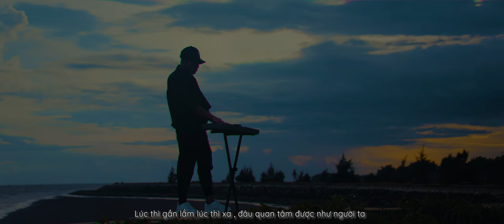CÓ EM | MR WHITE ft. LA Jin | OFFICIAL MUSIC VIDEO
Composser : Mr White , LA Jin
Artist : Mr White , C.A.O
Music producer : C.A.O
Mix - Master : Mr White ( Sharkproductions )
Backing vocals : Liêu Hưng
Staring : GiGi
Director : DT Lee
D.O.P : Obichi
Cam-op : Obichi
Editor : Thiện Lê
Lightning : Thịnh Nguyễn

Ta xin gieo 1 chút vần thơ để gửi nỗi nhớ tới tận tim em
Ta xin em đừng cố trốn tránh để ngày đang đẹp lại hóa đêm đen
Ta sẽ nói ra những tâm tư mà bấy lâu nay còn chưa kể
Ta kể em nghe người con gái ta đã từng ôm mỗi khi ngày mưa về
Và đó là em , không ai khác và đó là em
Ngó mà xem , làm bao nhiêu cách để có được em
Khi trái tim vẫn còn đang thở
Từng nhịp đập vẫn còn dang dở
Bản nhạc tình vẫn còn đang mở
Từng giai điệu cho ta như  mơ
Có được em ...
Ta nhớ nụ hôn đầu tiên em trao khi đưa em về
Ta thấy lòng mình sao lại nôn nao khi mưa đêm về
Bầu trời hôm nay chẳng có vì sao vì em là sáng nhất
Nụ cười của em là thứ ta cần và không thể đánh mất
Ta biết mình không được như người ta
Không cho em được những thứ em cần , không có căn phòng đầy hoa
Lúc thì gần lắm lúc thì xa , đâu quan tâm được như người ta
Xin lỗi vì lỡ yêu em và cám ơn em vì đã xem ta không như người lạ

Hook
Có được em, phải có được em
Dù cho thật khó, vẫn cố 1 phen
Vì em là những gì ta hằng mong
Để khúc ca vang xa, thật thà

Có được em, phải có dc em
Dù cho 1 giây, vẫn xin được đem
Tình yêu mà ta, dựng xây ngày đêm
Bao khát khao xin trao về em

Muốn được bên em mỗi ngày
Muốn được ôm em mỗi ngày
Muốn được hôn em mỗi ngày
Muốn được yêu em mỗi ngày
Và ta sẽ làm tất cả để có thể đạt được điều đó
Hạnh phúc không phải tự đến mà là do ta có chịu khó
Làm điều khó mới ló cái khôn ,Nhà có móng mới có mái tôn , Liều ăn nhiều mà chết thì chôn
Nếu bộ phim này không có em thì đến đoạn kết nên chết thì hơn
Đừng mất bò mới lo làm chuồng ,Có không giữ thôi mất đừng tìm
Nên đã quyết là phải làm liền , Ta như kẻ điên làm điên làm khùng
Lúc bình thường ừ thì là đúng  , dở dở ương ương thì đổi tại ai
Em luôn là đúng còn ta thì sai , hết hơi
Nhớ quả giọng nhí nhảnh của em ...chết thôi
Nhớ miên man với cái nụ cười ... nhếch môi
Nhớ cả con đường dài chỉ có 2 ta lướt qua
Nhớ cả cái vòng tay phía sau ngọt ngào, nhẹ nhàng nhìn màn đêm trôi